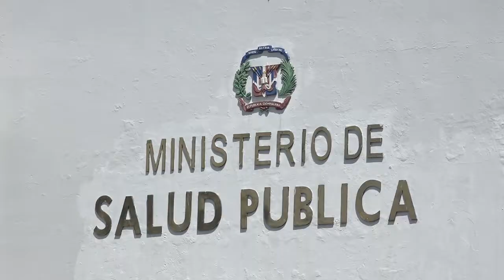Violencia obstétrica y deshumanización, causas de mortalidad materna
El Ministerio de Salud identificó la violencia obstétrica y de género, así como la deshumanización en los servicios de salud como los principales causantes de la mortalidad materna durante los años 2013 y 2014, realidad que no ha cambiado en gran medida.